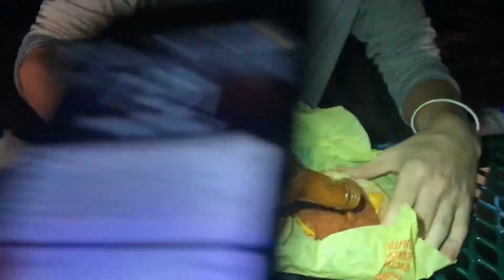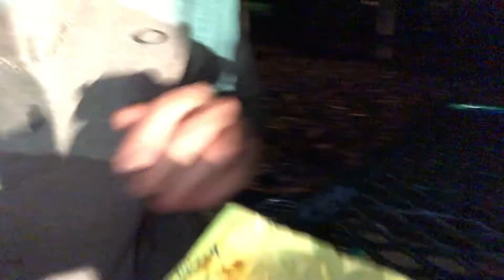The worst challenge idea ever.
Let us know if theres any other challenge you would like to see!